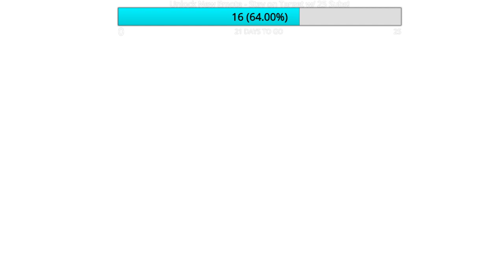Mario Tennis Aces - Chomp and Another Peach!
Time for a match against the party Peach! A legacy player who has not lost his touch! An awesome match for sure!

If you enjoyed this video we would appreciate your support.

We also make Japanese language learning content!
✅ Pick up a copy of our book!
👉 Learn Japanese food words at our Food in Japanese website! We also make Japanese language learning content!
👉 Learn Japanese food words at our Food in Japanese website!